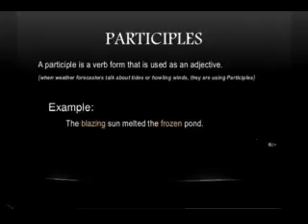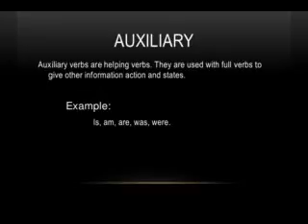VERB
Mohd Rafiq